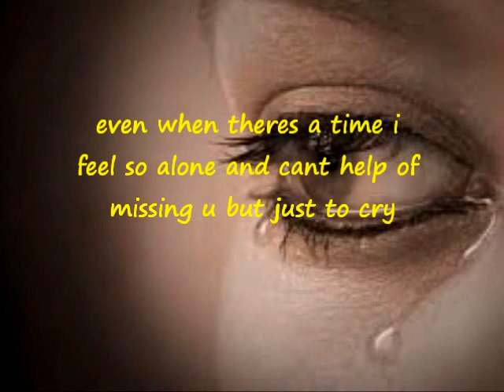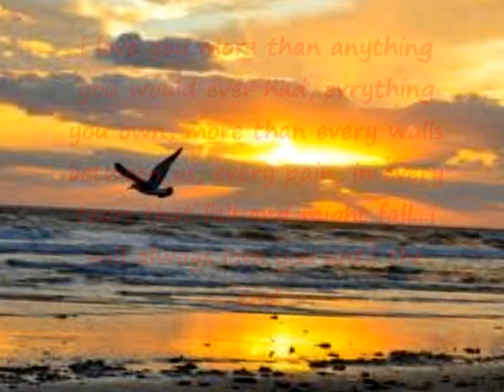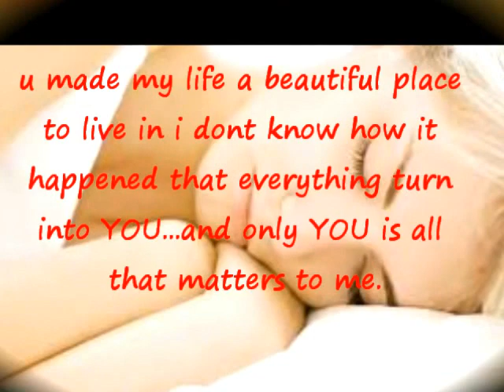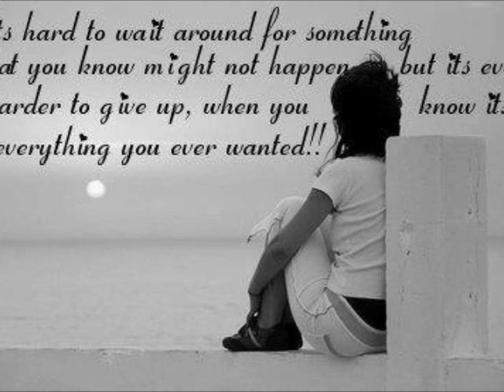You by Tara Maclean (june&mich)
you sick to find who really best fit to you and the search for that person is not easy,but only when u believe in him and knows how to wait for the right time...the right guy would come,until i found YOU...i love you and misses u so much!!!